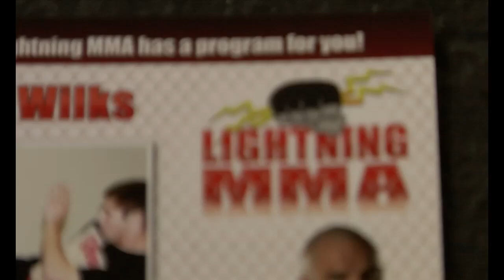UFC TUF 9 Winner James Wilks w/ Aaron Tru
UFC the ultimate fighter season 9 winner James Lightning Wilks post fight interview with Aaron Tru.  The interview is done from james' new mma school in laguna hills, ca.